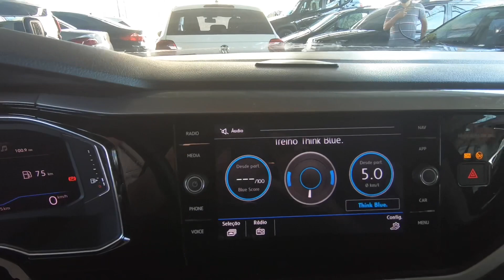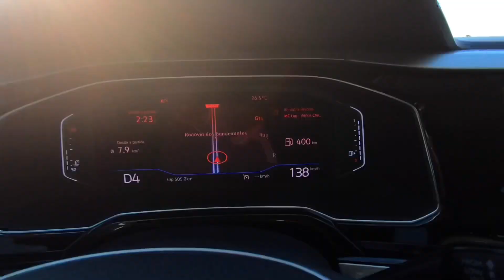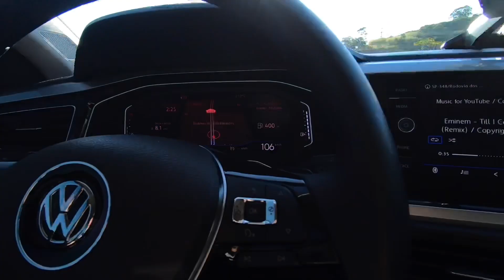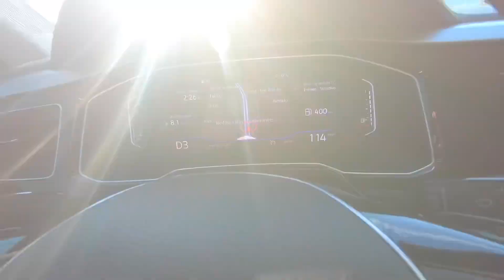COMPREI UM POLO TSI 2019